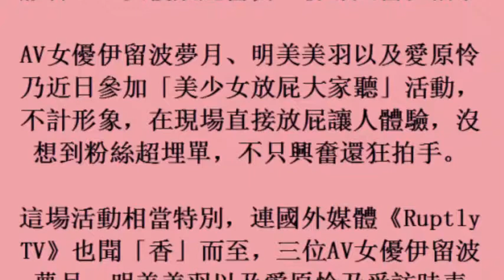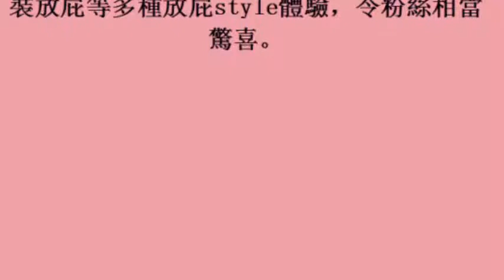影音／AV女優放屁當寶 粉絲興奮狂拍手 (25october2017)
影音／AV女優放屁當寶　粉絲興奮狂拍手